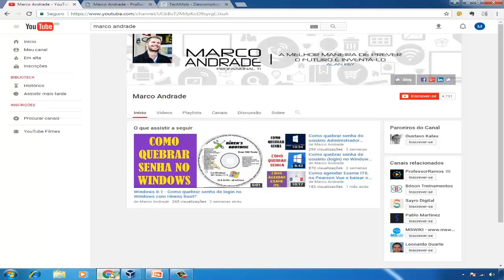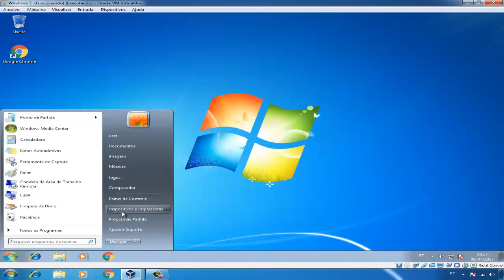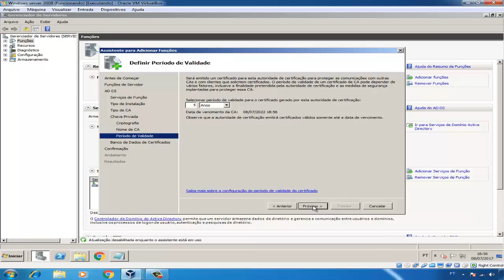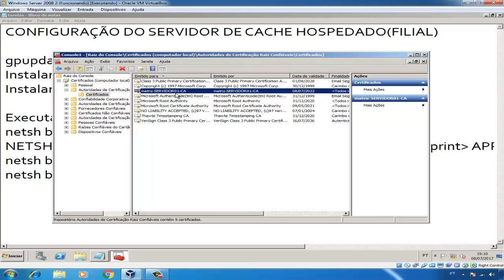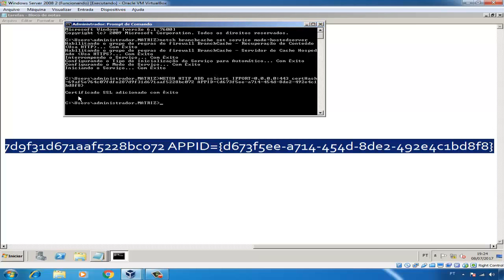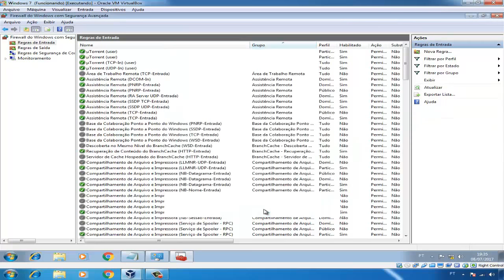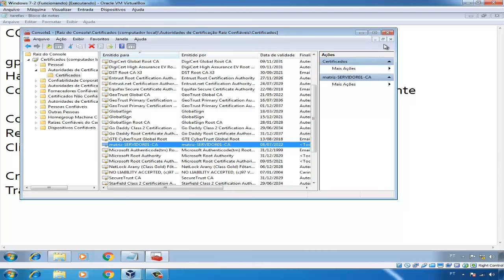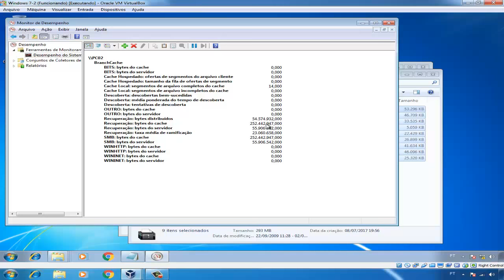BranchCache Hospedado Windows Server 2008 R2 e Windows 7 passo a passo!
Configuração BranchCache Hospedado Windows Server 2008 R2 e Windows 7 (Blog

Olá amigos!

Você sabe o que é BranchCache do Windows?

Se você deseja ser um Profissional valorizado no mercado, precisa conhecer as tecnologias que melhoram os processos da TI dentro de uma organização.

E neste vídeo eu vou valar sobre o BranchCache Hospedado e vou te ensinar como configurar o BranchCache Hospedado no Windows Server 2008 R2 e Windows 7 para melhorar a comunicação entre Matriz e Filial de uma empresa.

COMANDOS QUE FORAM UTILIZADOS NA AULA:

Servidor de Cache Hospedado (Windows Server 2008 R2)
gpupdate /force

netsh branchcache set service mode=hostedserver
NETSH HTTP ADD sslcert IPPORT=0.0.0.0:443 certHash= APPID={d673f5ee-a714-454d-8de2-492e4c1bd8f8}

netsh branchcache show status

netsh branchcache show localcache

LEIA TAMBÉM:

Qual carreira de TI seguir?

Certificação Cobit 5 Foundation vale a pena? Quanto custa o Exame?

Matéria - BranchCache Hospedado Windows Server 2008 R2 e Windows 7 passo a passo!